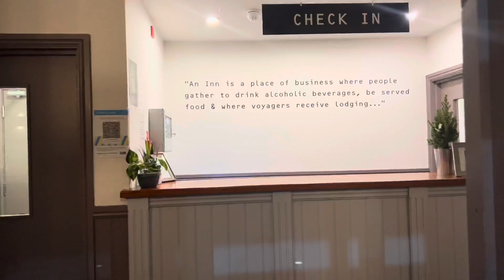মাত্র বার্মিংহামে পা দিলাম (পার্ট-১)